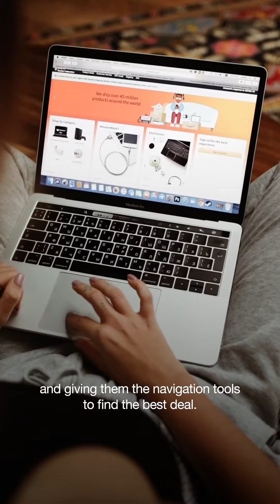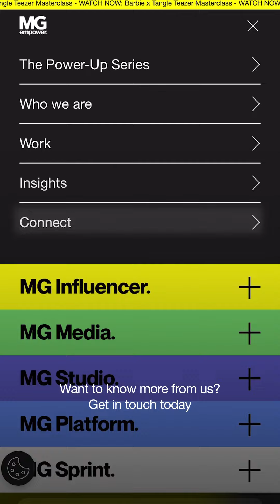Black Friday & Cyber Monday Insights | Part 2.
Here's part 2 of our Black Friday & Cyber Monday key insights 🚀

It's almost *that* time of year again. Unlock the secrets to Black Friday & Cyber Monday success in part 2 of our latest video, where our experts share their key insights to help you catapult your strategies and ensure you are fully prepped for this key moment in the calendar.

Have a watch 👀